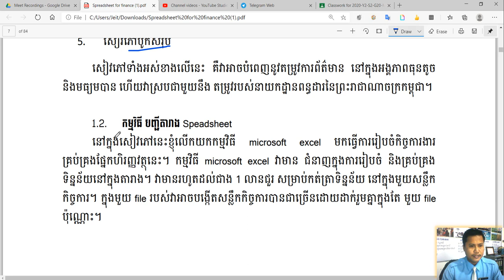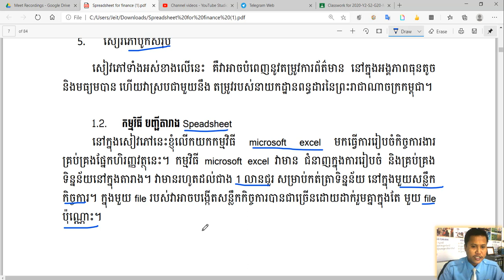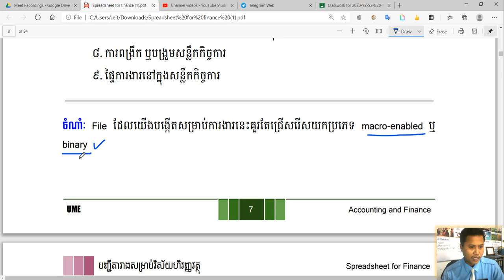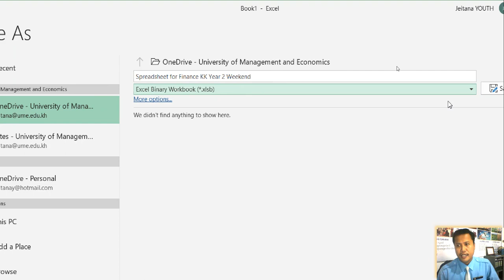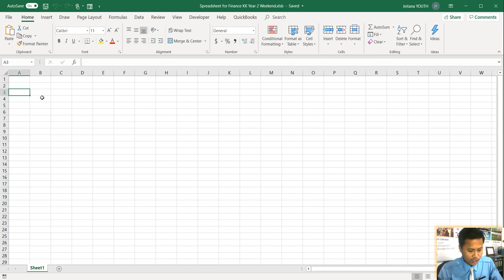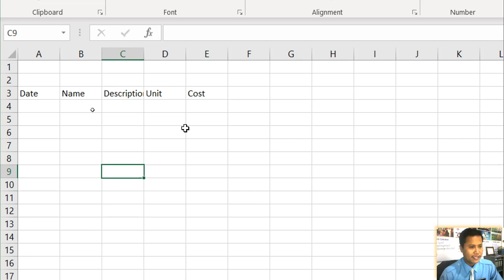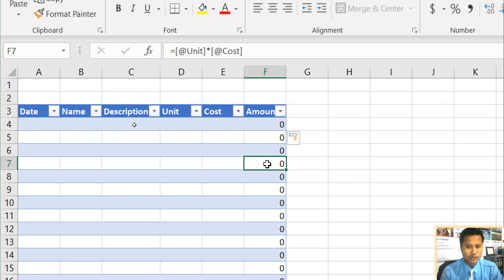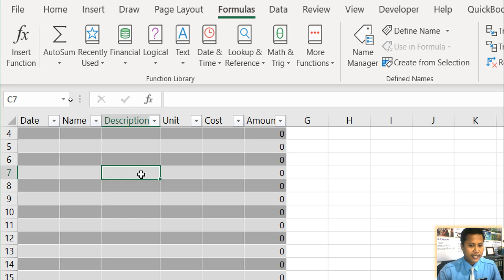Spreadsheet Set up table in MS Excel| ការកំណត់តារាងនៅក្នុងកម្មវិធី MS Excel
វិដេអូនេះរួមបញ្ចូលនូវ៖

1. តើតារាងគឺជាអ្វីនៅក្នុង Excel
2. របៀបក្នុងការបង្កើតតារាង
3.ការដាក់ឈ្មោះ Range ឬ Table

សូមរីករាយទស្សនា!!!៚